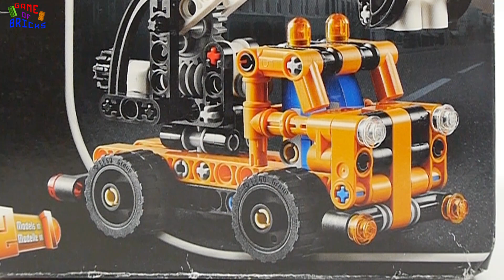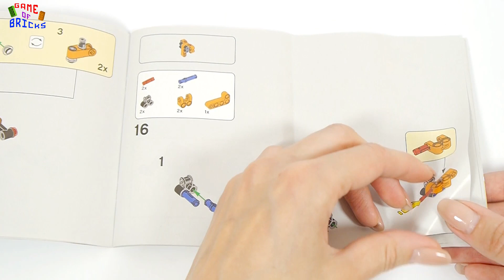Lego Technic 42088 Cherry Picker 2 in 1 - Lego Speed Build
Lego Technic 42088 Cherry Picker 2 in 1

00:00 B-Roll (ska) - Islandesque by Kevin MacLeod is licensed under a Creative Commons Attribution license
00:56 The Big Beat 80s by Kevin MacLeod, Syrinx Starr
06:03 Stardrive by Jeremy Blake
09:40 Chucky the Construction Worker - Stings by Kevin MacLeod is licensed under a Creative Commons Attribution license
10:02 Alternate by Vibe Tracks
12:54 There Ain't No Other Way by Jingle Punks
14:09 Stardrive by Jeremy Blake
18:35 Lucky Duck by Silent Partner